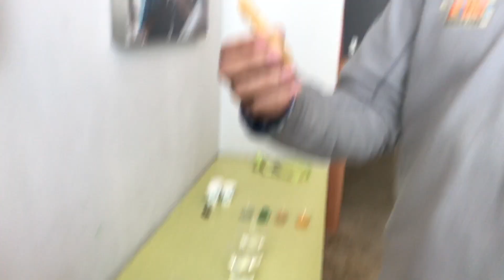COOL SCIENCE For KIDS 18: Why Does My Cereal Get Soggy?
At KSL, we are here to enable the net generation of creative thinkers. In this video, we explore a family question about what happens in the morning to cereal, when you leave it on the table for a bit. it gets soggy. Some cereal, like oatmeal, we specifically want to get a bit soggy, which means to absorb liquid on the inside, while others it is entirely undesirable. Kids can join along as we investigate the relative absorbent characteristics of different solids in this fun hands-on science lesson that can engage at home.